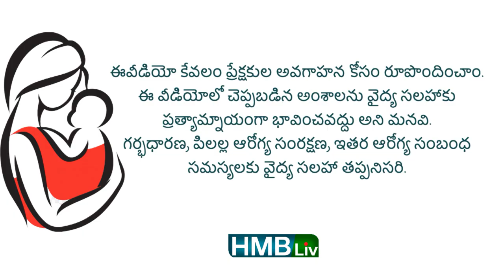డైపర్ ర్యాష్ : ప్రధమ చికిత్స | డైపర్ ర్యాష్ క్రీమ్స్ ఏవి బెస్ట్ |HMBliv Health and Wellness channe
డైపర్ ర్యాష్ : ప్రధమ చికిత్స | డైపర్ ర్యాష్ క్రీమ్స్ ఏవి బెస్ట్ | HMBliv Health and Wellness channel
TOP DIAPER RASH CREAMS INDIA  :
Sebamed
Himalaya Herbal
Curatio B4
Cetaphil baby diaper cream
Moms co
Mustela Vitamin Barrier Cream
Mother Sparsh's diaper rash cream
Pigeon
Chickoo
Softsens